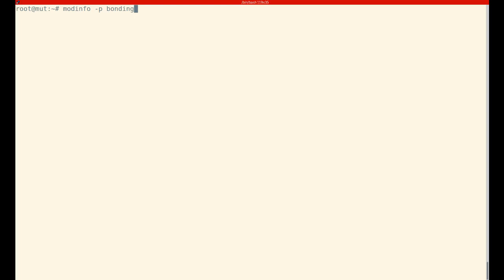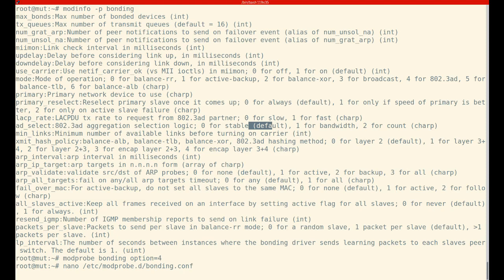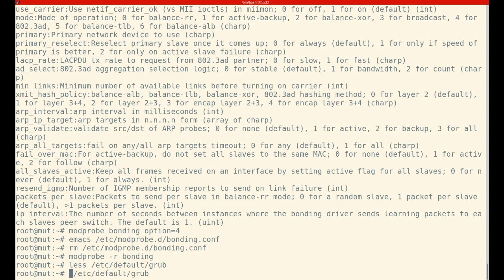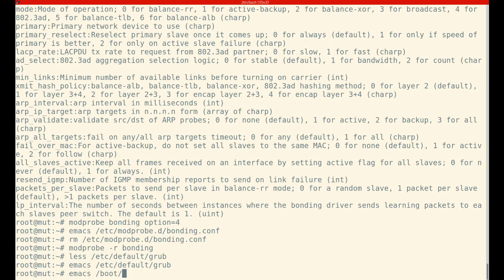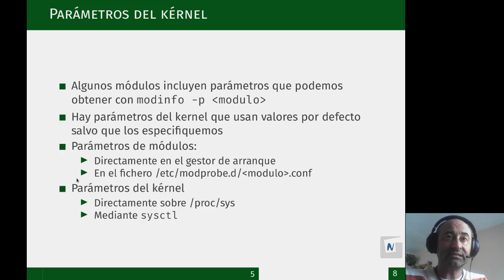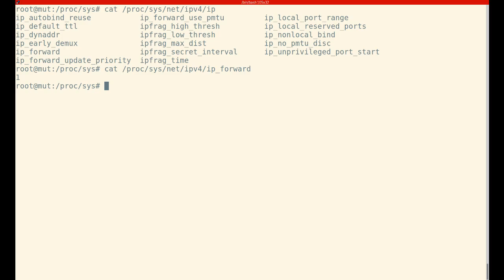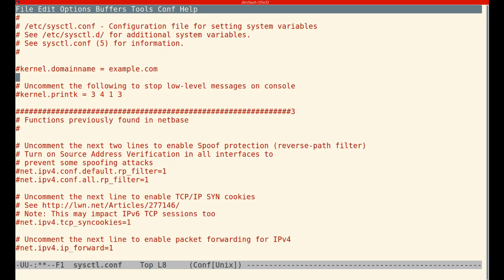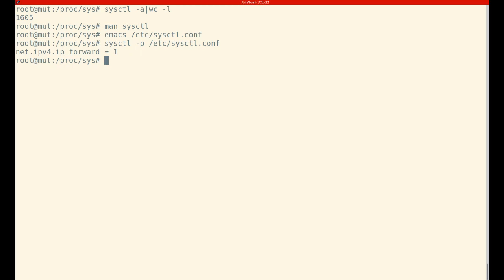Parámetros del kérnel.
Modificar los parámetros del kérnel desde el gestor de arranque, usando el directorio /etc/modprobe.d, directamente sobre /proc/sys o usando la herramienta sysctl